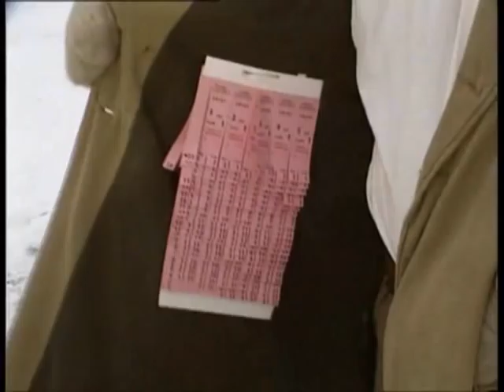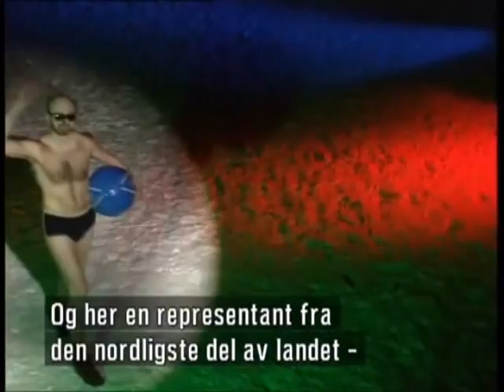Rise and Fall of an Olympic Village pt. 3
Part 3 of Rise and Fall of an Olympic Village. KLM's (Trond Kirkvaag, Knut Lystad, Lars Mjøen)contribution to the Montreux festival in 1994